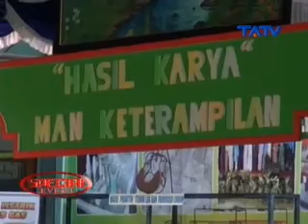19 05 2015 Special Event_Akhirussanah MAN Karanganyar